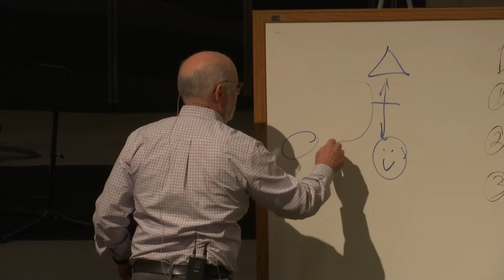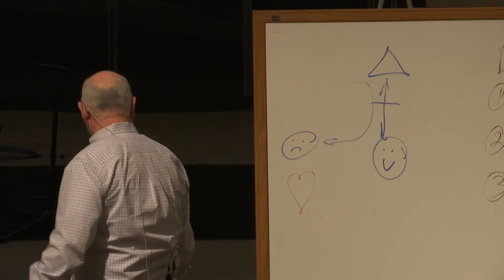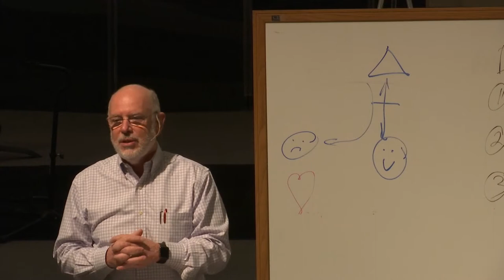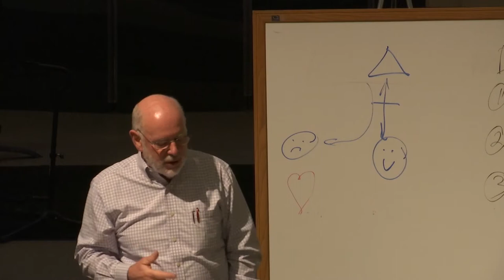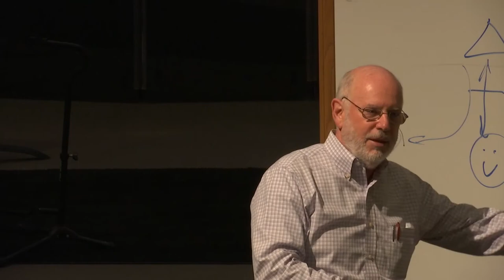Hope In A World Of Confusion - Part 4